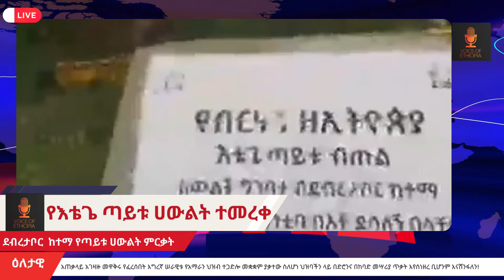ደብረ ታቦር ከተማ የእቴጌ ጣይቱ መታሰቢያ ሀውልት ተመረቀ!